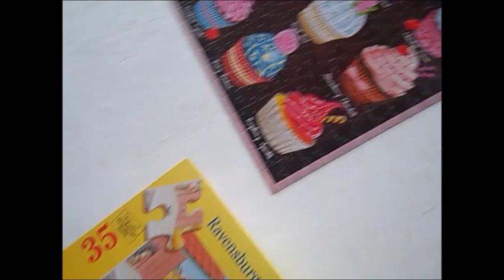CHRISTMAS GREETINGS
I TRIED TO UPLOAD THIS YESTERDAY,,,TOOK HOURS AND HOURS TO GET IT ON YT

merrry CHRISTMAS and a HAPPY NEW YEAR